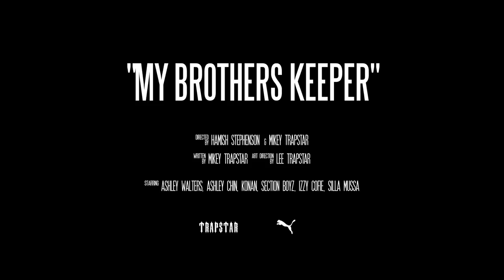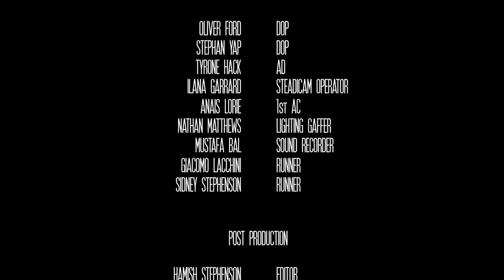Trapstar - My Brothers Keeper (Short Film)